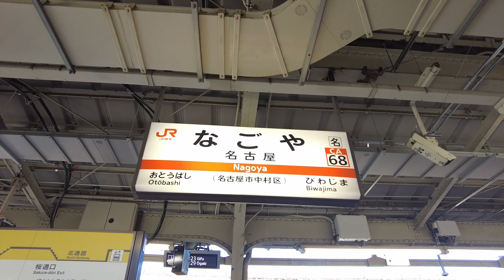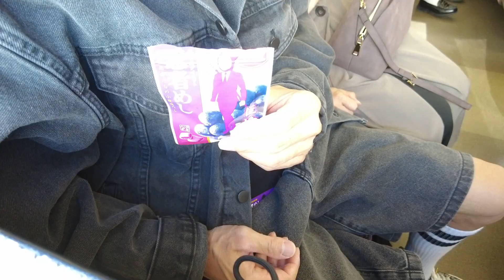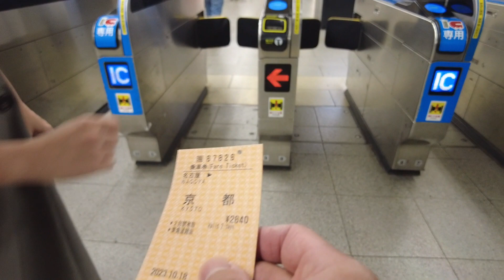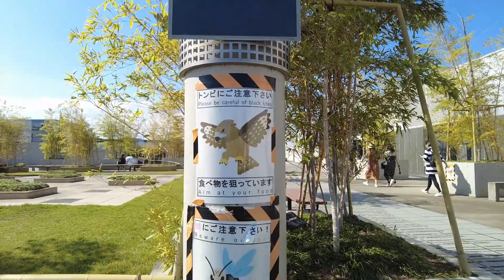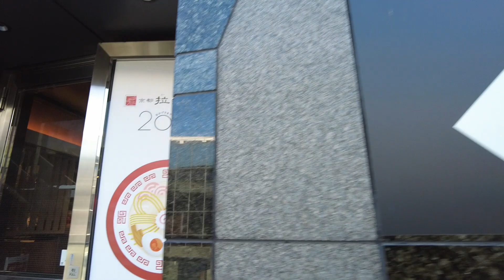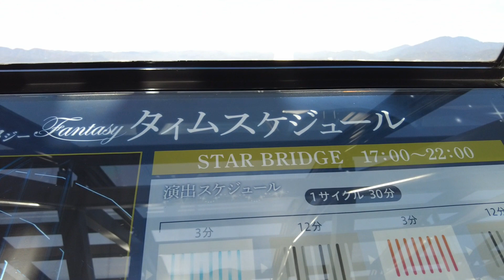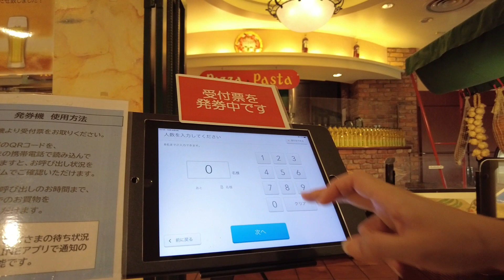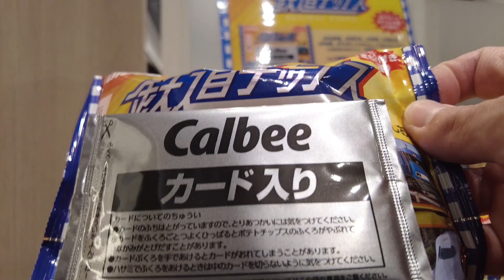[Nagoya → Kyoto] I went to Kyoto Station for $16.73 one way to eat tomato salad!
I transferred from Nagoya to Kyoto by express train and local train, and went to Grill Capital, which is famous for its tomato salad!
For the Shinkansen, the one-way fare from Nagoya to Kyoto is usually $32.77 at Jiyū Station, and the journey takes about 40 minutes.
For JR Rapid, the one-way fare is $16.73. Now, how much time does it take?
bullet train
Kyoto Station
Nagoya Station
Limited express
Ninja trip
Tomato salad
Grill Capital